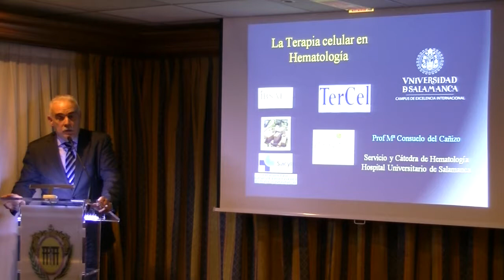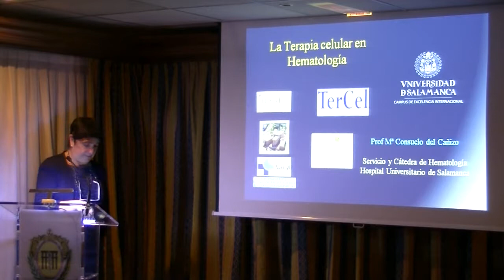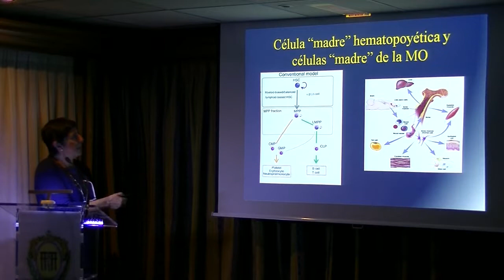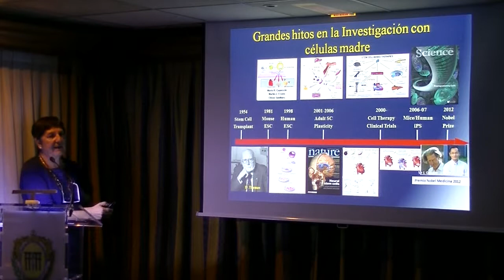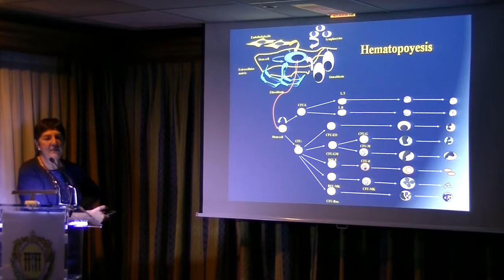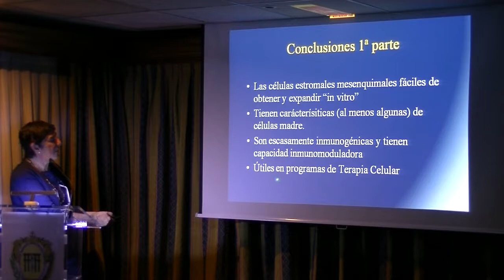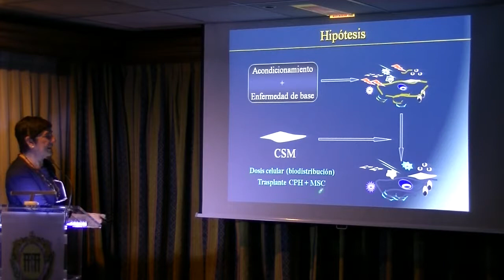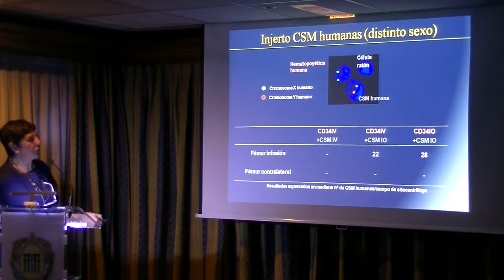CONFERENCIA TERAPIA CELULAR EN HEMATOLOGÍA 1 de 3